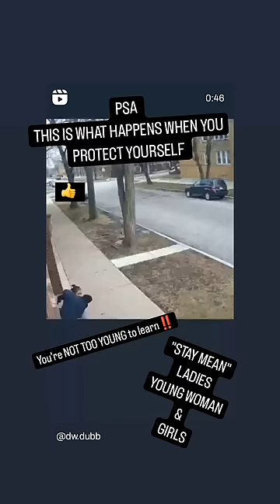🎁THEY WON😂DNT PLAY DUMB GAMES‼️SHE SOLID🪨dummy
IT'S TIME TO TEACH YOUR YOUNG ONES HOW TO PROTECT THEMSELVES

AT
COSTS‼️‼️‼️💯

"BE MEAN"

Too many times women & young ladies are told to "be nice" - that, that boy who bothers you has no friends.  That the older guy who's 5 years or older than you is just "playing" when they make uncomfortable comments about you or your body.
Or to "ignore" that man walking behind you because that GUT FEELING you have is "just you being crazy/overly worried".

NO 👎🏽

NOT‼️NO‼️MORE‼️

WE ARE THE BIGGEST POPULATION (WOMEN-YOUNG/OLD) TO BE UNPROTECTED‼️

PROTECT YOURSELVES PLZ

PICK UP FIGHTING CLASSES
PAY OR YOUTUBE

PURCHASE BEAR MASE
(‼️👎🏽NOT PEPPER SPRAY OR REGULAR MASE)

PURCHASE YOU A TASER
(VOLTAGE VARIES BY STATE)

IN MOST STATES YOU ARE ALLOWED TO CARRY A KNIFE NO TALLER THAN YOUR FOUR FINGERS VERTICAL (POINTER FINGER UP TO THE SKY)& NO WIDER THAN YOUR INDEX FINGER. - ‼️LEARN HOW TO USE IT‼️ PRACTICE SELF DEFENSE, REMEMBER YOUR GRIP & REMEMBER LAWS‼️

PLZ PLZ PLZ READ AND PASS ON

WOMENS HISTORY MONTH AIN'T OVER

SHOW UP & SHOW OUT

🗣️❤️LETS GO ARIMANIACS‼️🔥